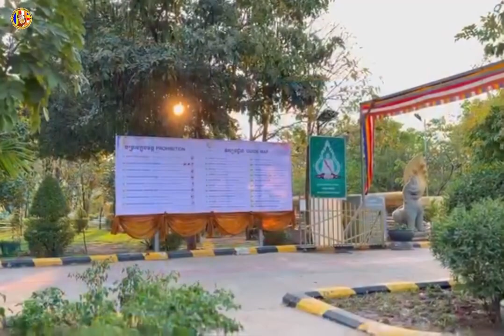ពុទ្ធបរិសទ្យបំពេញបុណ្យកុសលក្នុងដំណេីរផ្លូវទៅទស្សនា​ឆ្នេរសមុទ្រ​ ទីក្រុងម៉ែលប៊ន​ ប្រទេ.Chan Sochun TV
ពុទ្ធបរិសទ្យបំពេញបុណ្យកុសលក្នុងដំណេីរផ្លូវទៅទស្សនា​ឆ្នេរសមុទ្រ​ ទីក្រុងម៉ែលប៊ន​ ប្រទេសអូស្ត្រាលី។
ថ្ងៃពុធ ១១រោច ខែមាឃ ឆ្នាំថោះ បញ្ចស័ក ព.ស. ២៥៦៧ ត្រូវនឹង ថ្ងៃទី៦ ខែមីនា ឆ្នាំ២០២៤#Chan_Sochun_TV

chan sochun,
ចាន់ សុជន,ធម្មុទេសខ្លីៗ,
ប្រវត្តិ ចាន់ សុជន,វត្តខ្ចាស់,
សុមនសាមណេរ,សីវលីសាមណេរ,
វត្តប្រាសាទស្រះកណ្តាល(ខ្ចាស់),
បទពិចារណា,នាទីធម្មទេសនាខ្លី,
ធម្មាលង្ការោ ចាន់ សុជន,
តំណែងលើសសមត្ថភាព,
ចាន់ មុនីបុត្រ,កូននេនវត្តខ្ចាស់,
កូននេនឃ្យូតៗ, កូននេនឆ្លាត,វត្តស្អាត,
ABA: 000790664